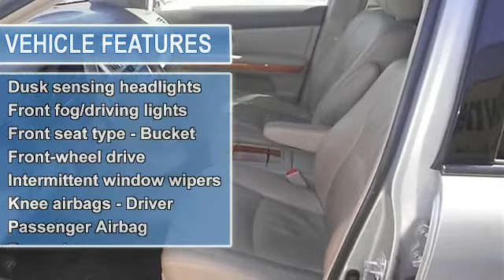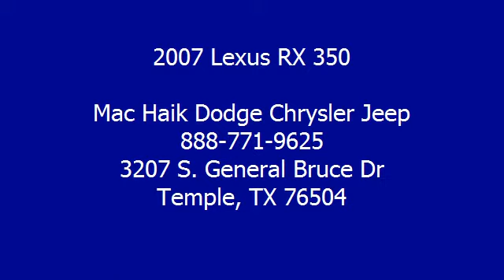2007 Lexus RX 350 - Mac Haik Dodge Chrysler Jeep - Temple, TX 76504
3207 S. General Bruce Dr

For Sale: 2007 Lexus RX 350
VIN: 2T2GK31U57C009834
Engine: 3.5L V6
Drivetrain:
Transmission: Automatic 5-Speed
Mileage: 86,345
Color: Blue (exterior)  (interior)

Features:
Priced below NADA Retail!!! Climb into savings with our special pricing on this considerable RX 350.  This is the perfect do-it-all car that is guaranteed to amaze you with its versatility** Includes a Car Fax buyback guarantee.. Zoom Zoom Zoom! New In Stock!!! Priced below NADA Retail!!! Climb into savings with our special pricing on this considerable RX 350. Gets Great Gas Mileage: 25 MPG Hwy!! Safety equipment includes: Anti-lock Brake System Traction control Curtain airbags Passenger Airbag Front fog/driving lights...It has tons of features such as: Power locks Power windows Auto Climate control Audio controls on steering wheel...